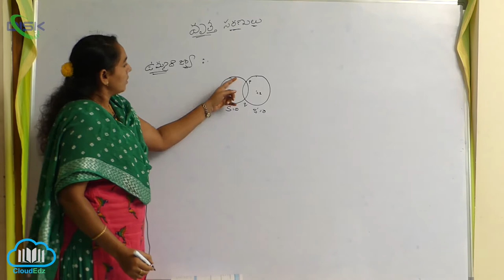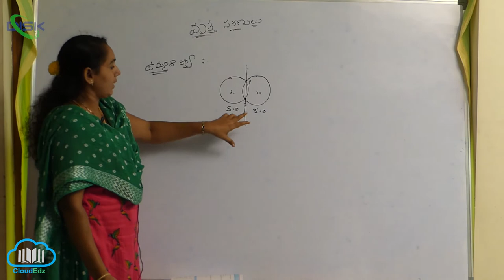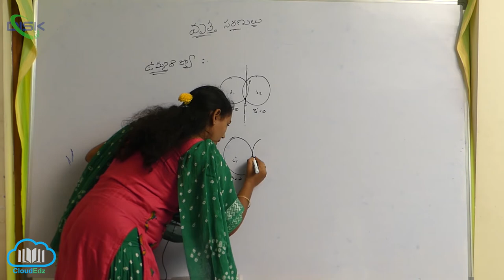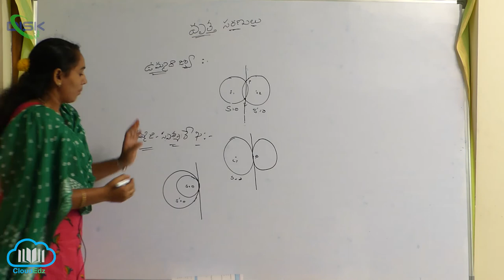రెండు వృత్తాల ములాక్షం - ధర్మాలు || ఉమ్మడి జ్యా ,ఉమ్మడి స్పర్శ రేఖ || Disk Telangana